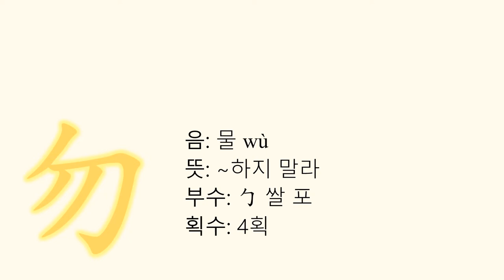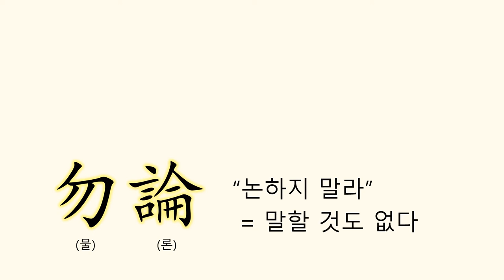勿(말 물)은 어떻게 만들어졌을까? [자막 가능 ⚙️]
참고자료
- [漢] 許愼 撰, [宋] 徐鉉 等 校定, ≪說文解字≫, 中華書局
- 김혁, ≪한자 그것이 알고 싶다≫, 신아사
- 김현철 외 저, ≪중국어학입문≫, 학고방
- 裘錫圭 저, 이홍진 역, ≪중국문자학의 이해≫, 신아사
- 염정상, ≪설문해자주 부수자 역해≫, 서울대학교출판부
- 이충구 외 역, ≪역주 설문해자주 1≫, 전통문화연구회

📘 트위터: @worungong

🎵 Extreme Energy - Electric Guitar Music